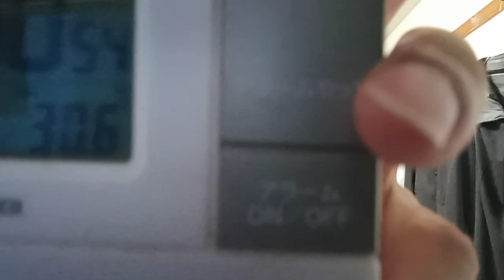音楽業界の方達へのメッセージYOASOBIの曲について